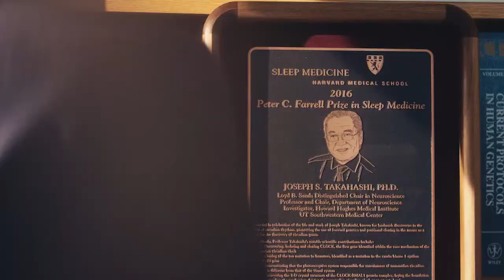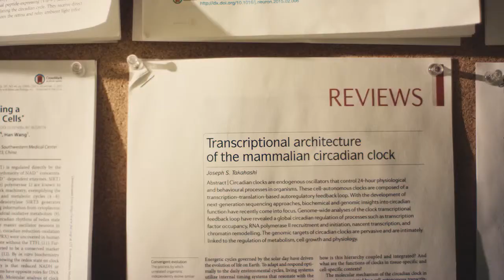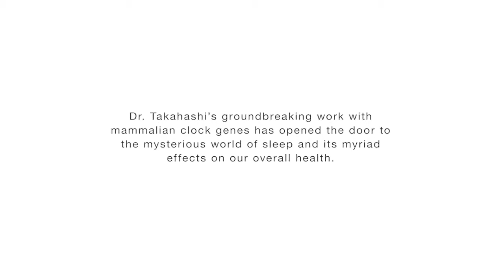Dr. Joseph Takahashi: Circadian Revelations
Understanding the role of sleep behavior in relation to neurological disorders.